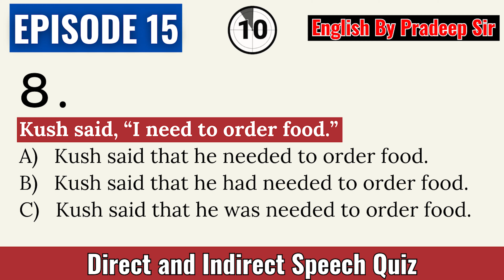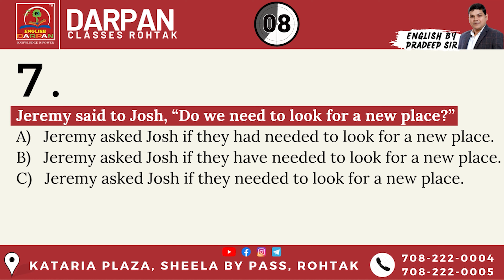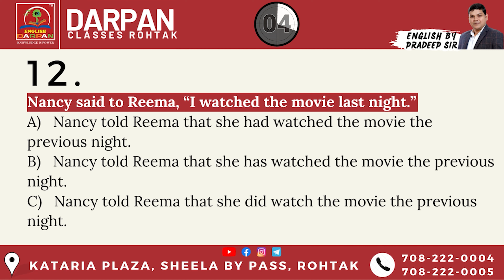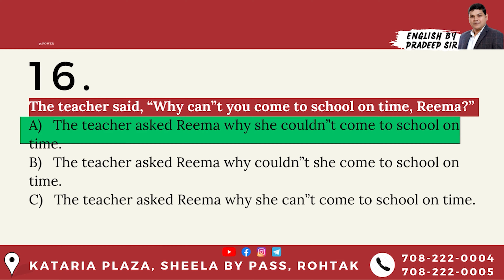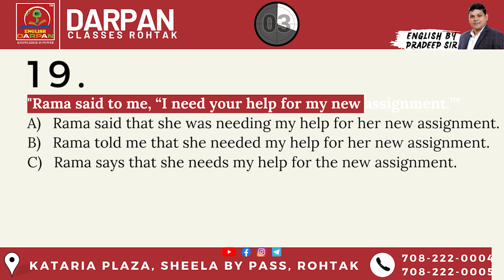QUIZ EPISODE #15 || Direct and Indirect Speech Questions || English by Pradeep Sir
Mastering Direct and Indirect Speech: Test Your Skills with Pradeep Sir's Quiz! 🗣️
🎯🔥 Dive into the world of Direct and Indirect Speech with Pradeep Sir's Quiz Video!
📚🧠Unveil the magic of reported speech through: 📌 Engaging Questions: Put your understanding of direct and indirect speech to the test.
🤔💬📌 Transformative Learning: Learn to seamlessly shift between direct quotes and indirect narration.
🔄🔀📌 Challenge Your Knowledge: Evaluate your grasp on speech reporting rules and nuances.
🧐✅📌 Compete and Learn: Get ready to challenge fellow language enthusiasts and improve together!
🌟🤝Experience a quiz that's not just about answering questions but truly mastering a crucial aspect of language.
🎈📝 Exciting rewards await, so hit play now to elevate your Direct and Indirect Speech skills with Pradeep Sir's Quiz! 🚀📢
🧠 Challenge Your Skills: Engage in Pradeep Sir's quiz on "English by Pradeep" for an interactive language showdown.
🚀 Interactive Learning: Dive into linguistic brilliance with Pradeep Sir's quiz on "English by Pradeep" YouTube channel.
💡 Boost Your Confidence: Participate in the quiz presented by Pradeep Sir and unravel your English language potential.
⏳ Race Against Time: Test your English mettle in Pradeep Sir's fast-paced quiz on "English by Pradeep."
🌟 Enhance Language Proficiency: Elevate your language prowess with Pradeep Sir's enlightening quiz on YouTube. Immerse Yourself in an Interactive Learning Journey with Pradeep Sir's Expertise.
🎓🔍 Join Us for an Enlightening Experience! 🚀📝

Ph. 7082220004